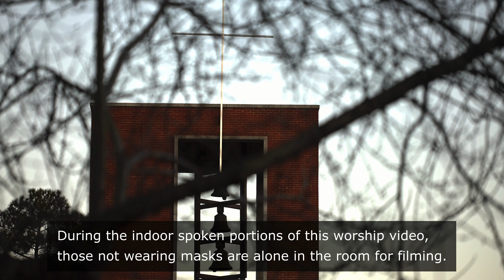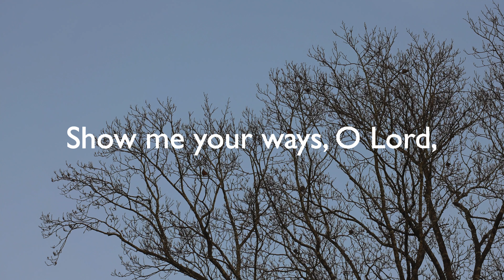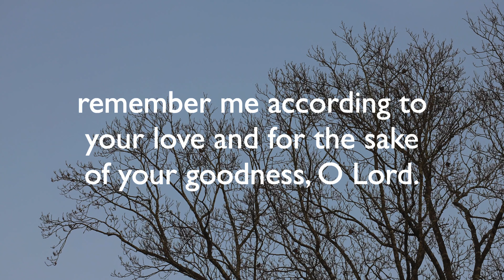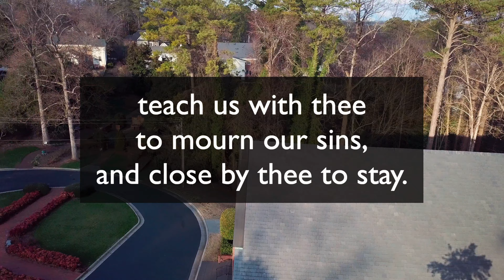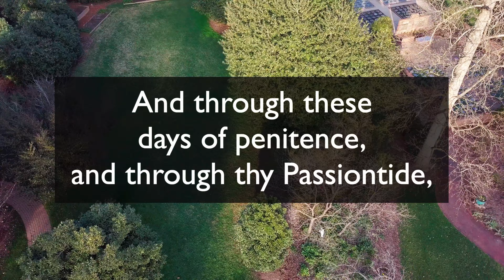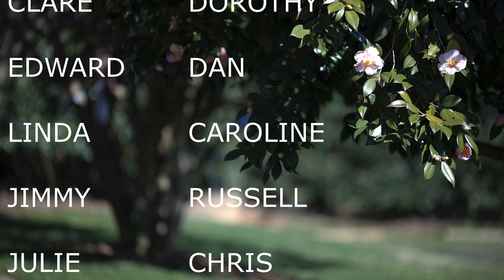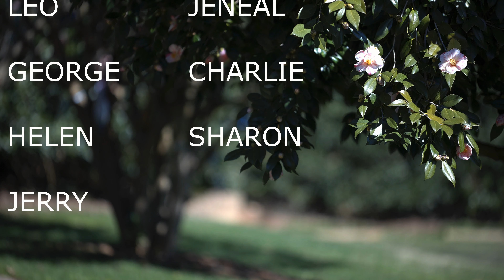St. Michael's Episcopal Church, Sunday, Feb. 21, 2021 — The First Sunday of Lent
The Rev. Samuel Gregory Jones, preaching. God's vision for us is a life of happiness, though the reality of sin and death bends us out of shape. God's love, however, is a force that with bend us back toward happiness.